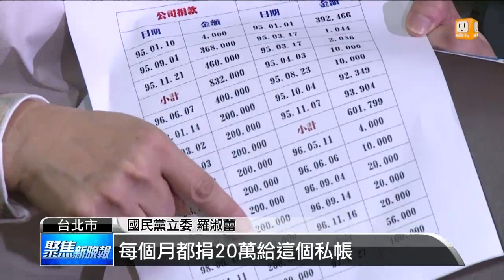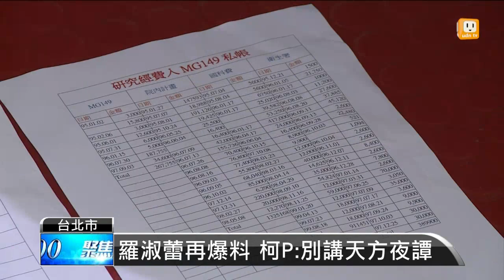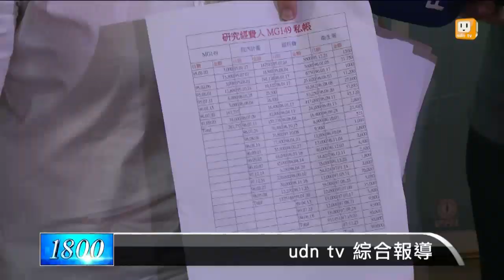【2014.09.22】羅淑蕾再咬MG149 柯P:不法就去告 -udn tv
台北市長參選人柯文哲現在對手幾乎變成了羅淑蕾，因為MG149帳戶，國民黨立委羅淑蕾繼續出招，緊咬柯文哲收回扣作假帳，還說柯陣營不讓她取得資料，是大有問題。柯文哲說真的很受不了，要告就去告。完整內容 , FB , Twitter , G+